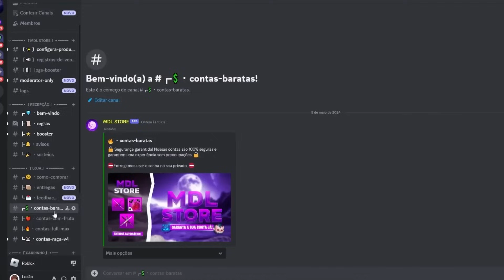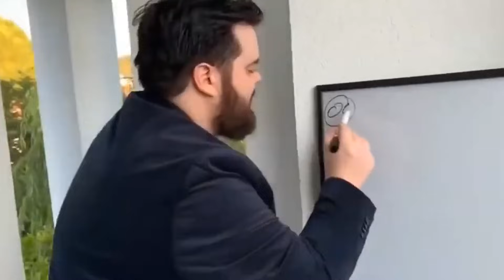Lozão vs Sharkzim o maior PvP que já fui no Blox Fruits...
nesse vídeo eu fui PVP contra o sharkzim no Blox Fruits e fomos uma batalha lendária, será que conseguir vencer o rei do piraras...

canal do @sharkizimdois